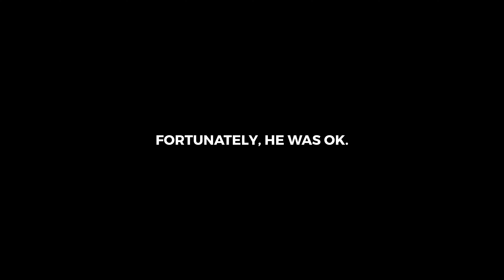Surviving a 200km Bike Race Around an ACTIVE VOLCANO (THE RIFT) VOLCANO'S WRATH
👍👍👍CONSIDER LEAVING A THUMBS UP 👍👍👍
WITH THE SUPPORT OF :

👉 Film, edited & produced by refinedmoment.
► Hire us for any commercial photo + video work!